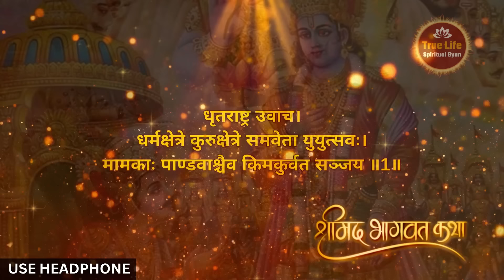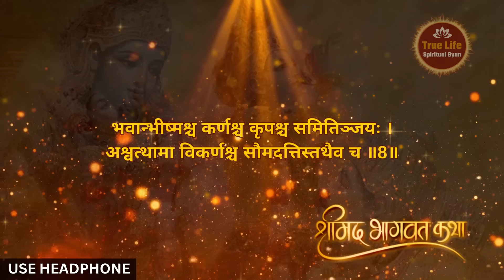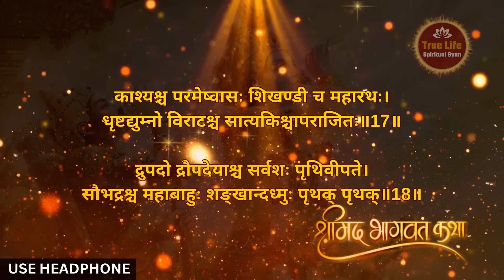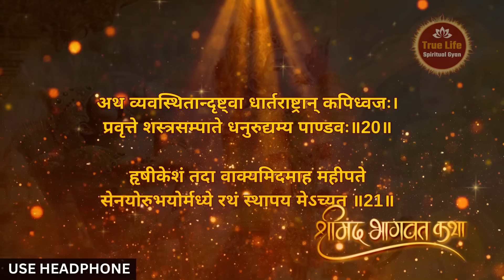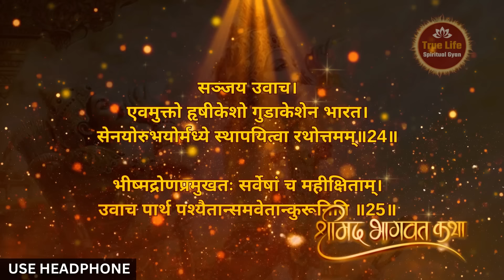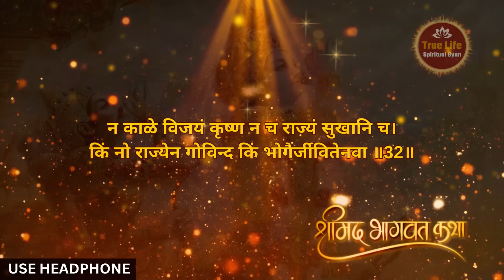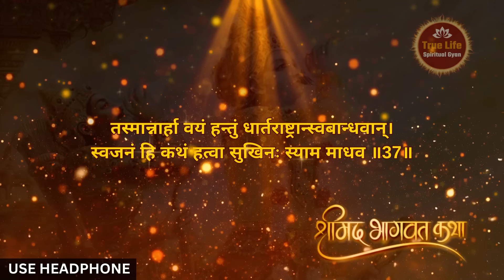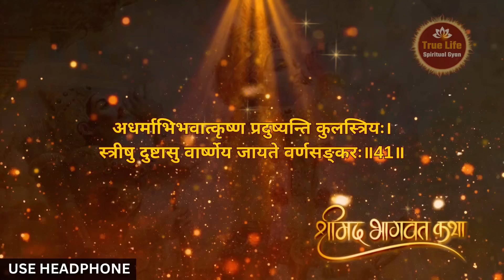श्रीमद भगवद् गीता सार 42 मिनट में SHRIMAD BHAGVAD GEETA SAAR SHRI KRISHNA VAANI 18 TEACHINGS